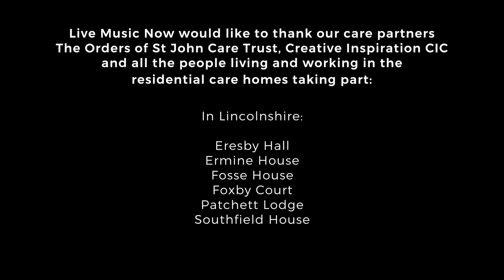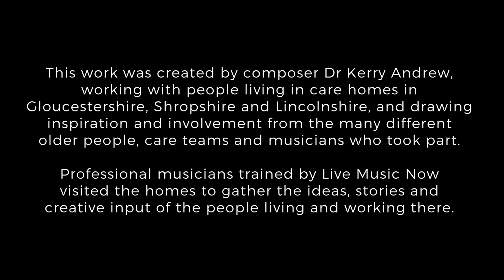Live Music Now - "The Sky Begins to Change"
This work was commissioned by Live Music Now and created by composer Kerry Andrew, with people living and working in 18 care homes in Gloucestershire, Shropshire and Lincolnshire, and drawing inspiration and involvement from the many different older people, care teams and musicians who took part. The film was made by Jonny Campbell.

Professional musicians trained by Live Music Now visited the homes to gather the ideas, stories and creative input of the people living and working there, which Kerry then used as the basis for the work. All the words you hear come directly from the people who took part.

The work will be performed by Kerry Andrew and K'antu Ensemble at Barton Arts Festival, The Cheltenham Music Festival and Shrewsbury Folk Festival over the Summer of 2017. The recording on this film is from the performance at Barton-Upon-Humber on 30th June 2017.

Live Music Now would like to thank our care partners The Orders of St John Care Trust, Creative Inspiration CIC and all the people living and working in the residential care homes whose rich, interesting and varied lives, personalities and ideas made this happen.

Funded by:
The Arts Council England, The Rayne Foundation, CHK Charities, MacFarlane Walker Trust, Waynflete Trust, Millichope Foundation, Evan Cornish Foundation, Inman Charity The Orders of St John Care Trust , Creative Inspiration CIC (via School of Social Entrepreneurs, Lloyds Bank and Big Lottery ) and participating care homes.